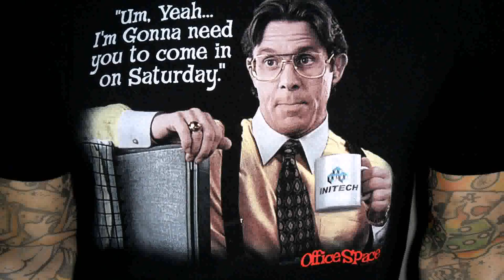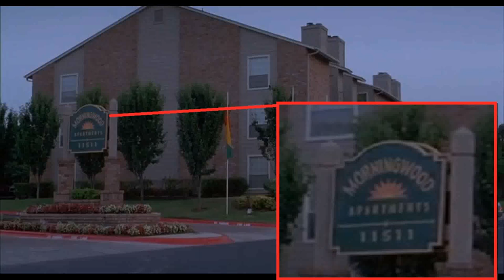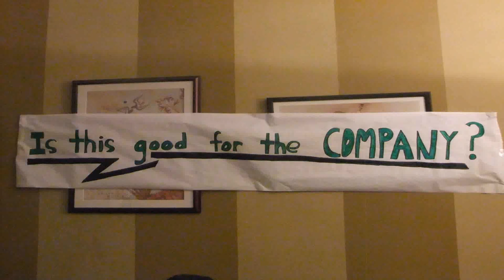Office Space Pics Movie (see description)